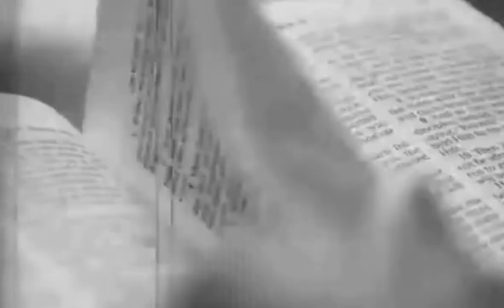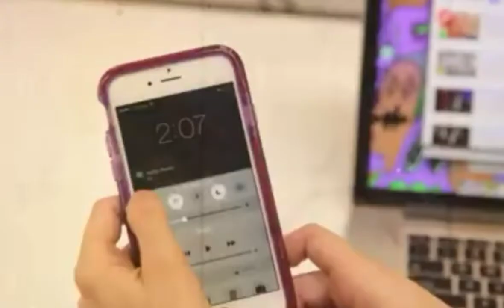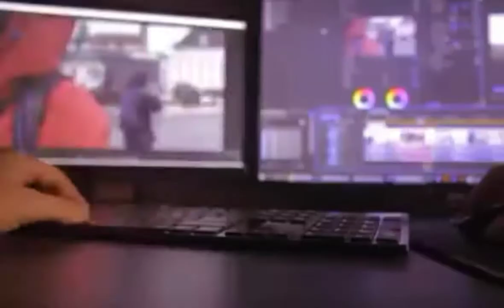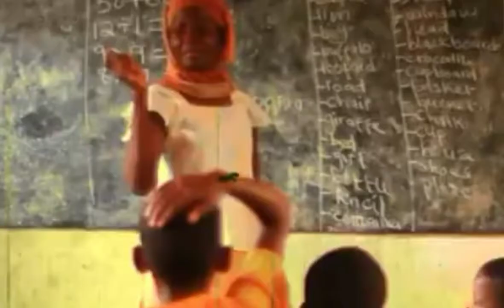INTROVERT VS EXTROVERT - Who is the best? | अंतर्मुखी बनाम बहिर्मुखी - सबसे अच्छा कौन है?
Hey there,

                  Did you know your personality?  Are you an introvert or an extrovert?

Aren't you curious to know, that which personality type is the smartest one!!

If you are an introvert then we heartily welcomes you to our gang..

Wheather you are an introvert or an extrovert, in this video you'll discover about some amazing facts about your personality. Let's check if it matches with you or not.

Even, did you want to change your personality from introvert to extrovert or the vice versa.

I hope, that at the end of this video you'll be able to find all of your answers.
And will surely love this video.

PEACE.. ☺️